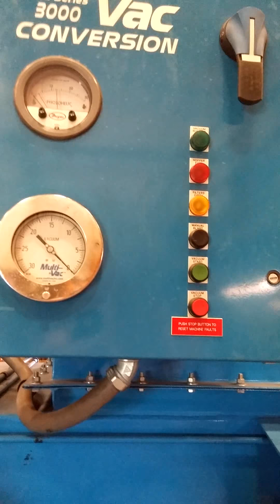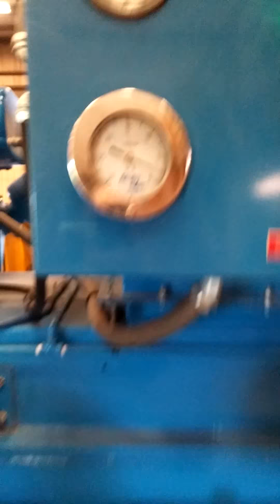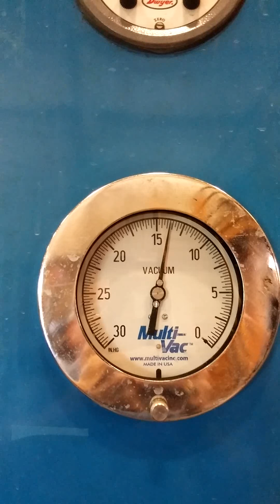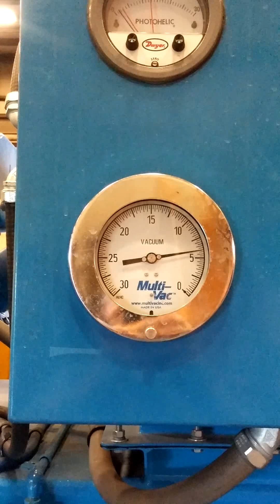Moist Cattle Feed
Vacuuming up a messy spill of sticky stuff